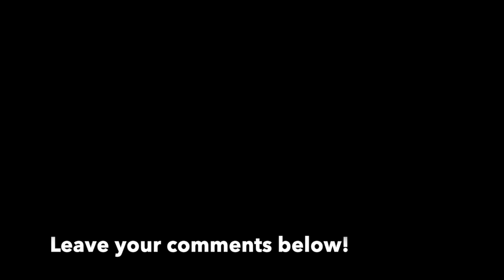Chinese Philosopher Talks Candidly About Life And Relationships - Let's Analyze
Lao Liang aka 老梁, one of my favorite Chinese channels to watch on Chinese history and culture, talks about life and people and relates it to Jinyong (金庸). Jinyong is one of China's most prolific fantasy novel writers, and his writings have inspired so many pop culture trends in China, Taiwan, and Hong Kong. Let's see what Jinyong says about relationships and courtship and how Lao Liang analyzes it and applies it to his followers. Big shoutout to Kwon and Sherry for giving me some ideas to explore in my analyses. Shoutout to the Wednesday Koreatown CG too.

Timecodes:
0:00 Context
1:01 Discussion 1
3:46 Discussion 2
6:31 Discussion 3
21:06 Discussion 4
24:21 Outro

Let me know if you submit any captions to my videos. I will give you a shoutout!

Shoutout to all my viewers and fans, whether past or present.